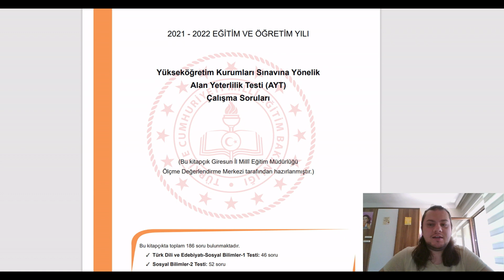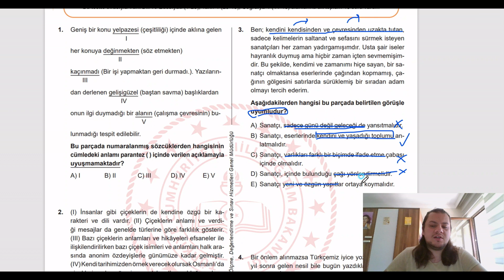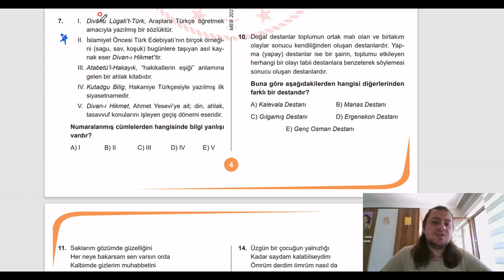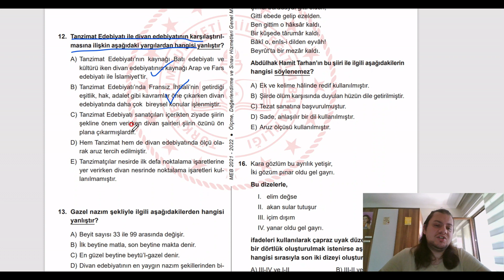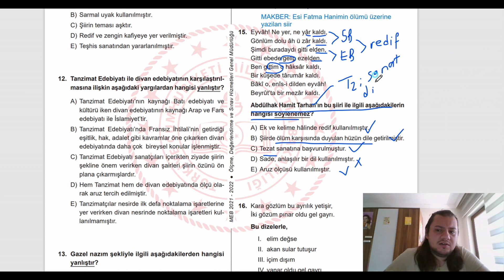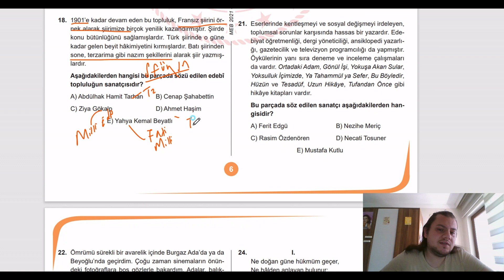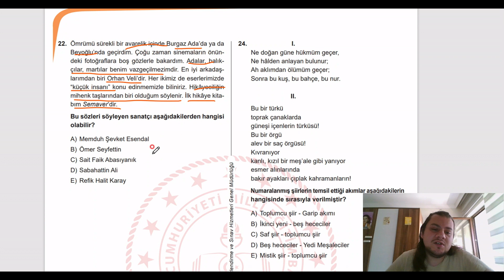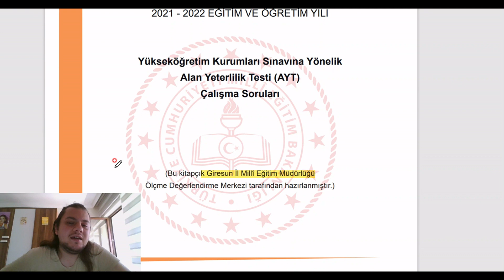MEB AYT Edebiyat Soru Fasikülleri Soru Çözümü - 16 : Giresun İl Millî Eğitim Soruları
Herkese merhaba. Yeni bir video serisi ile karşınızdayım. MEB'in bu yıl yayımlamış olduğu AYT çalışma sorularının çözümlerini sizler için yaptım. Umarım sizler için de faydalı olur. İyi çalışmalar dilerim.

Hakan Hoca kanalına hoş geldiniz. Çevrenizdekilere; ailenize, arkadaşlarınıza, kankilerinize de kanaldan bahsetmeyi unutmayın. :)

Instagram sayfam: cabakademi

Soruların PDF biçimlerini edinmek için adresine gidebilirsiniz.